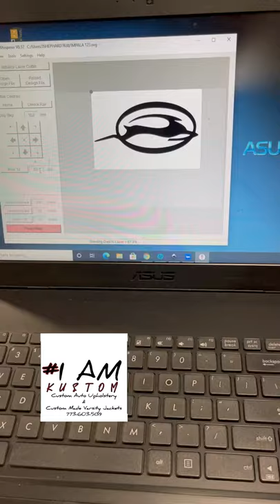96 Impala rear deck build